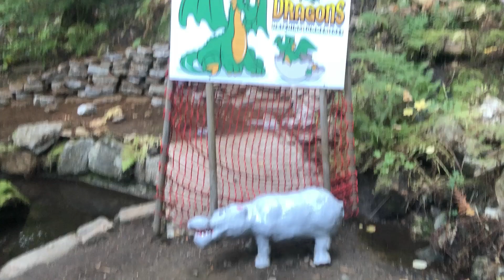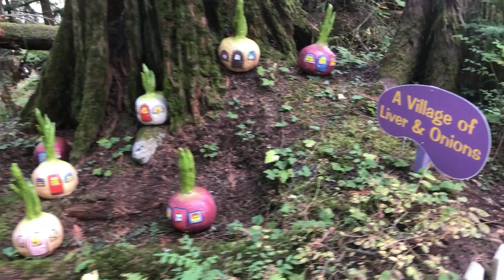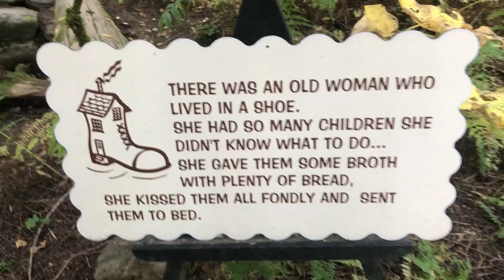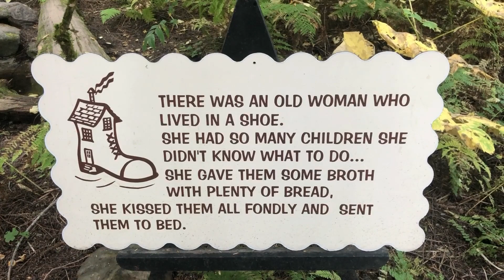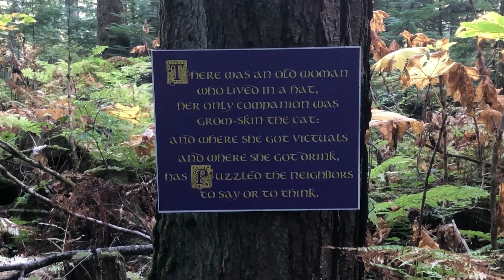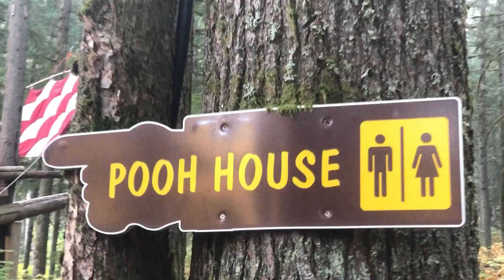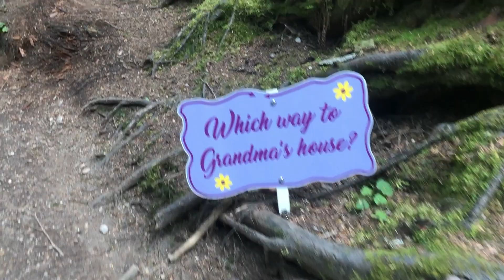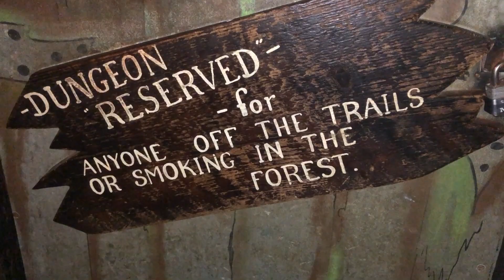The Enchanted Forest | British Columbia, Canada 🇨🇦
Take a journey to The Enchanted Forest in British Columbia.